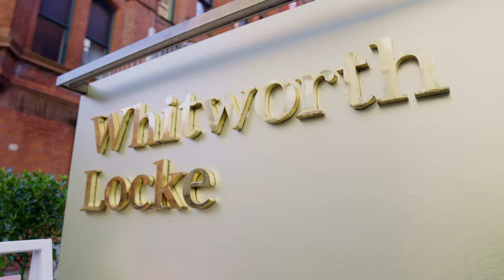Whitworth Locke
Introducing Whitworth Locke.

More than just a place to stay, Whitworth Locke (Locke Hotels) is the full package. Design-led, spacious rooms; great spots to eat and drink – including Peru Perdu and Foundation Coffee House; an extensive community programme of classes and workshops for guests; and some of the city’s best flexible workspace.